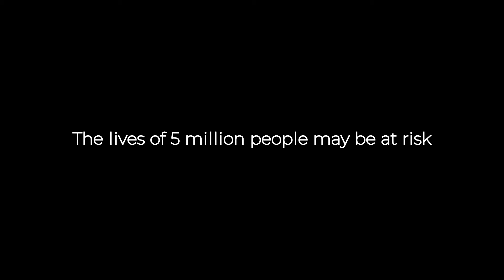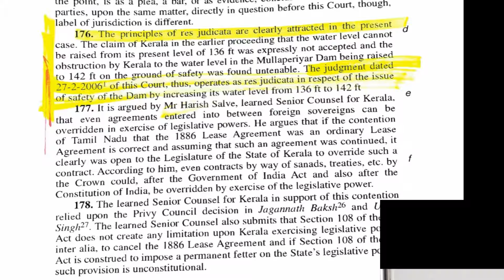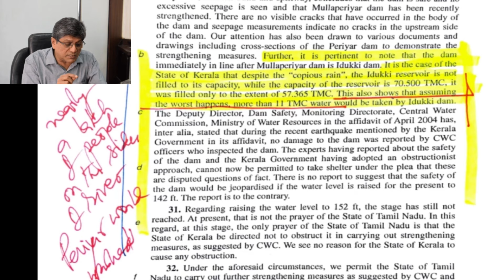Mullaperiyar Dam : Why the Supreme Court's Judgement is Laughable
5 million lives are at risk! The Supreme Court Judgement on the Mullaperiyar Dam is putting the lives of millions of people in danger!